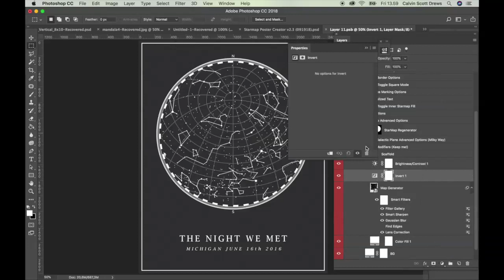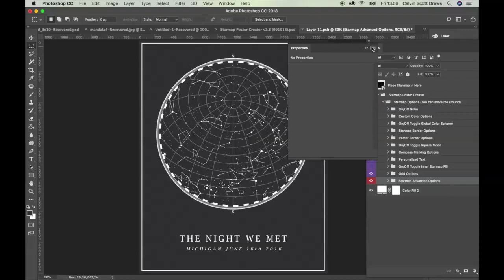Thinner Constellation Lines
Here's how you can make the constellation lines thinner